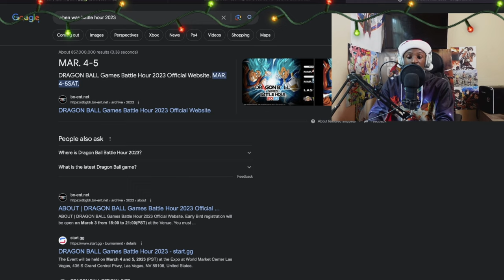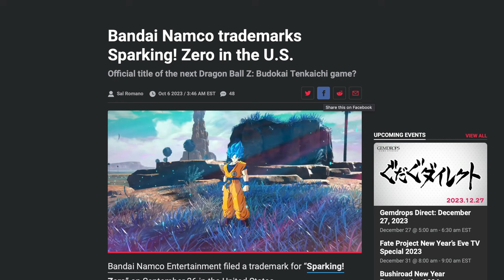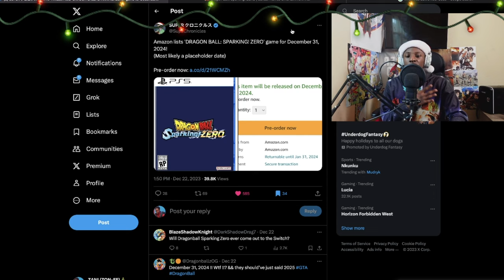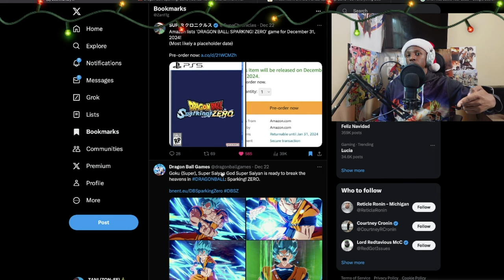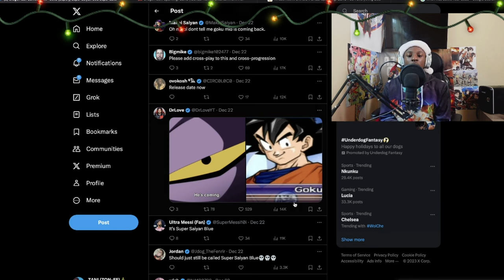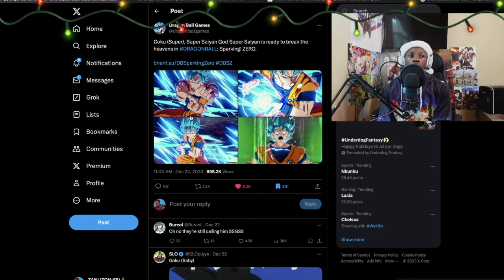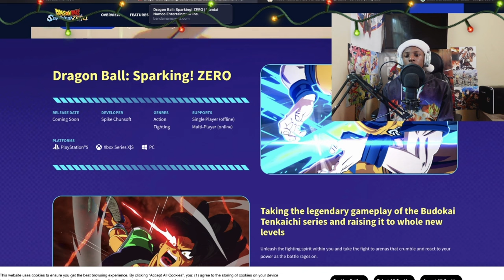EVERYTHING WE KNOW SO FAR ABOUT DRAGON BALL SPARKING ZERO IN 2023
00:00-00:21 INTRO
00:22-1:25 BATTLE HOUR 2023
1:26-2:06 TRADEMARK
2:07-3:48 ROSTER LEAK?
3:49-5:58 PREORDER?
5:59-7:20-GOKU(SUPER)
7:21-8:42 OUTRO